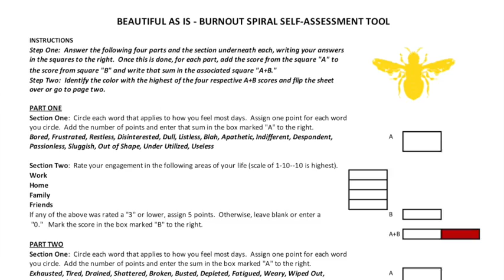Burnout Self-Assessment Tool Invitation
There is so much pain in the world.  Has exhaustion, apathy, fear, and hopelessness taken over your life?  The Burnout Spiral is the cause .  There is one way to find out.  Use the Burnout Spiral Self-Assessment Tool to get your score.  Only then can you create a plan to escape the Burnout Spiral.